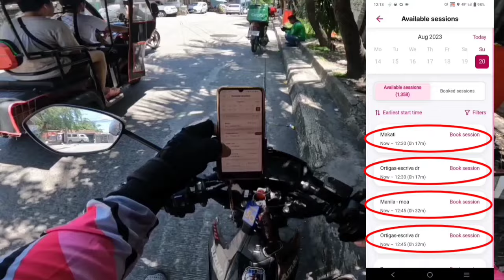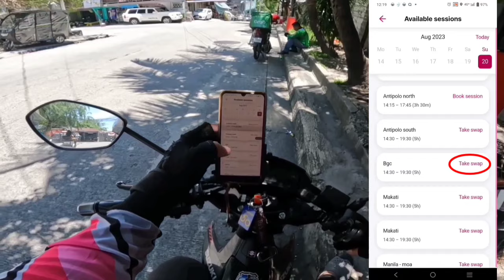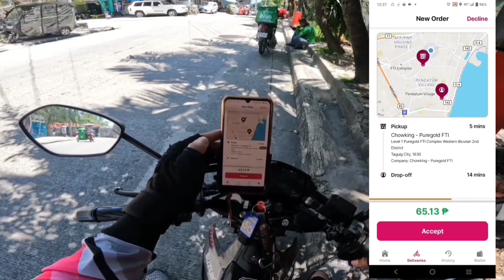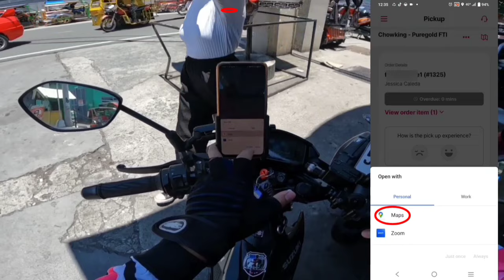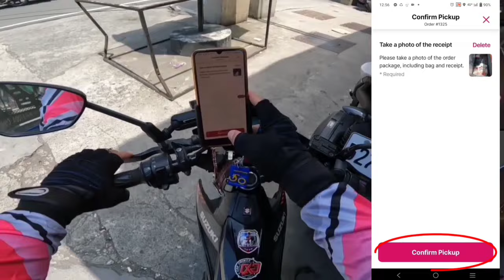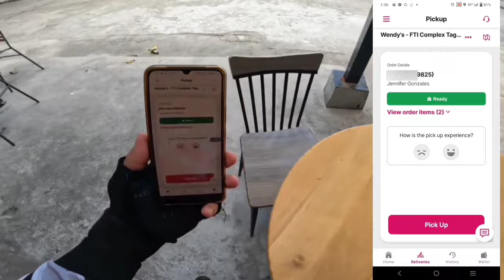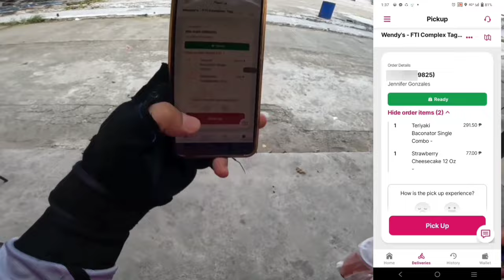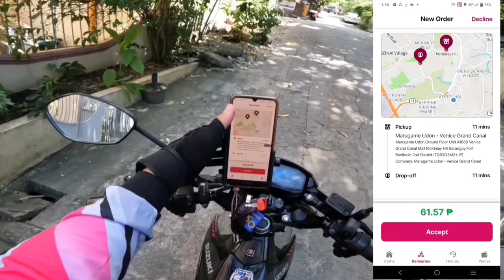FOOD PANDA | ACTUAL TUTORIAL | STEP BY STEP PROCESS RAIDAR Mtv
Wazzup mga kaRaidar!

Muling nag babalik after a month 😅
New upload tau mga kaRaidar.
Tutorial muna tau ✌️
Enjoy and Sana may mga matutunan kayu 😇
Ride safe us 😇🙏

Thanks for all your support mga kaRaidar! ✌️